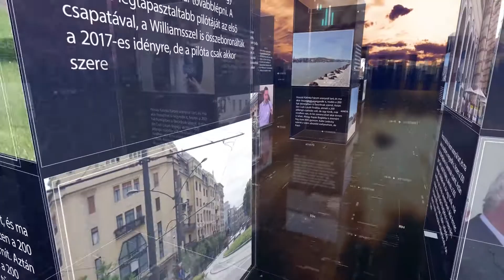PIRKADAT: Gurmai Zita